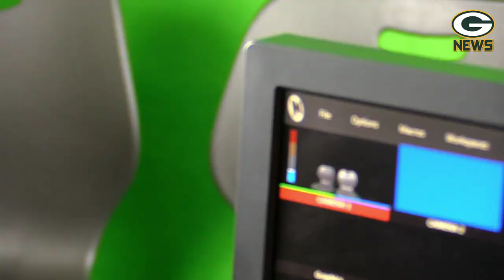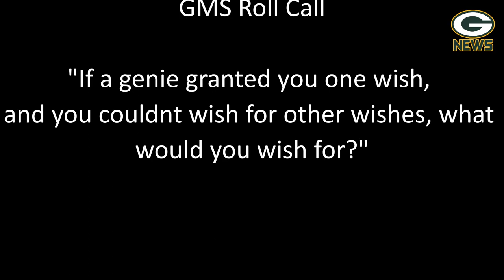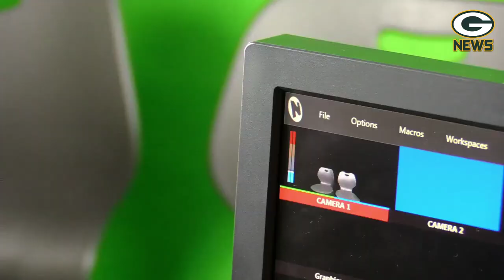S3:E12 - The GMS News Show - Week of February 10th - February 14th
Another episode of GMS News. Take a look at Mrs.Sirkins interview, Top Trending, Roll Call and more!

---Music Credits---
Top Trending Music: